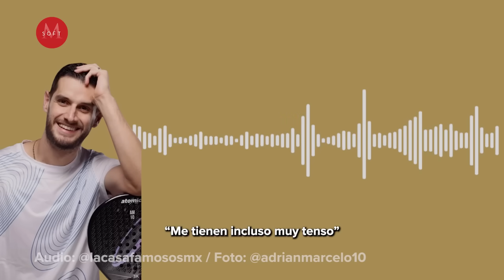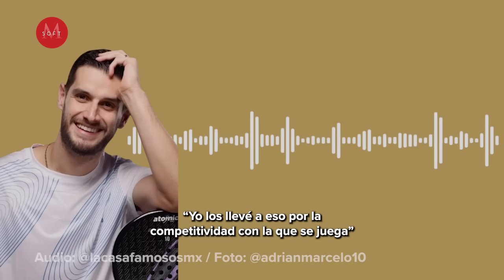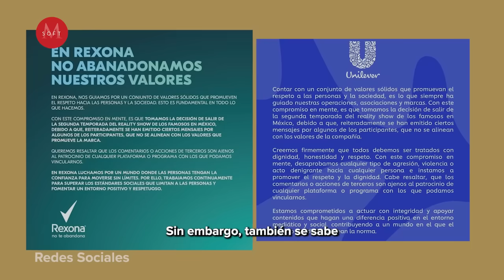La PELEA por la que Adrián Marcelo se fue de La Casa de los Famosos México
Esta fue la pelea por la que Adrián Marcelo salió de La Casa de los Famosos México. El regiomontano tomó la decisión de salir voluntariamente del reality show luego de tener una fuerte discusión con Gala Montes por su comportamiento en el programa.